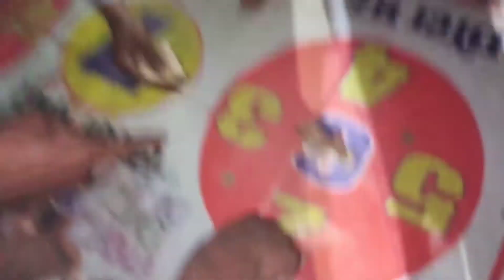हमारे गांव का मेला | सच में दोस्तों बहुत मज़ा आया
Keep Support...